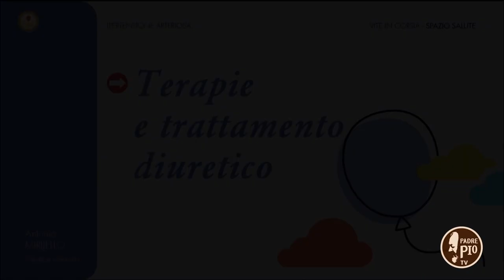Testimonianza di vita e ricordi speciali (Vite in corsia 19 novembre 2021)